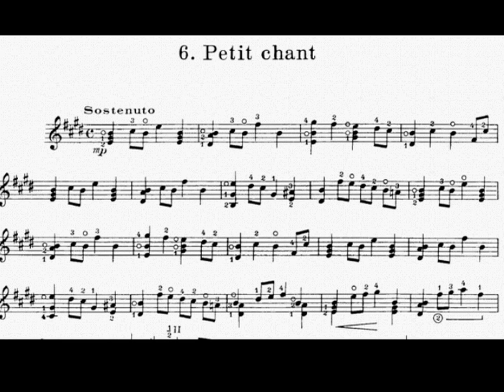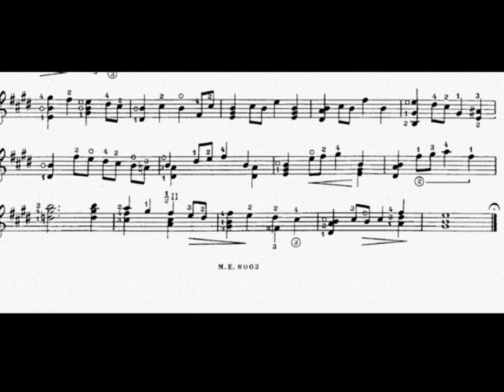6. Petit Chant (pequeña canción) - Alexandre Tansman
6. Petit Chant  de Douze Piéces Faciles Pour Guitare
Alexandre Tansman.
Guitarra: Julio Zapata
Grabación caséra
Edo Mex Cd Nezahualcoyotl
Febrero 2018